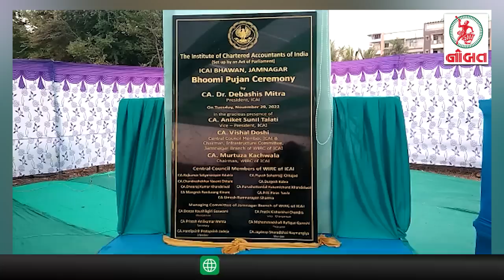Nobat News Flash: જામનગરમાં કરોડોનાં ખર્ચે નવું ભવન...